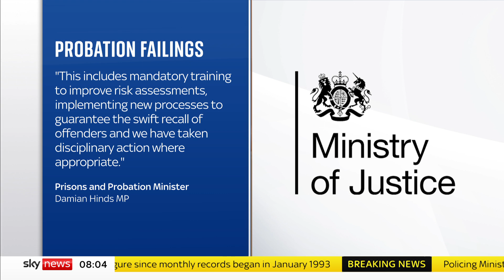Zara Aleena: 'Serious probation failings' over law graduate's killer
Jordan McSweeney was sentenced to a minimum of 38 years for sexually assaulting and murdering aspiring lawyer Zara Aleena in Ilford, east London, on 26 June last year.

Released from prison days before the attack, he should have been classed as "high risk" of serious harm yet probation failings allowed him to walk free.